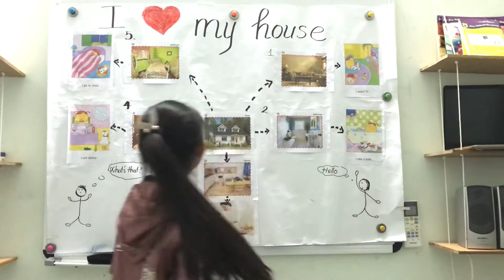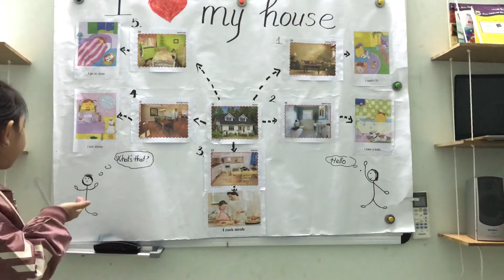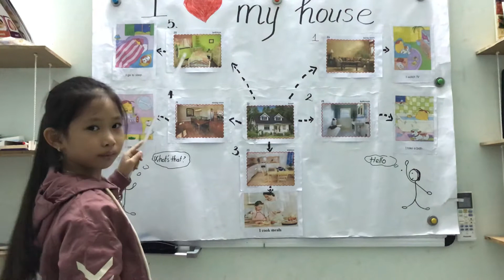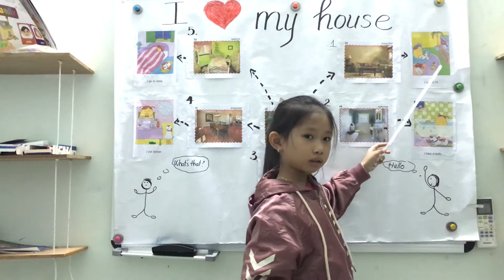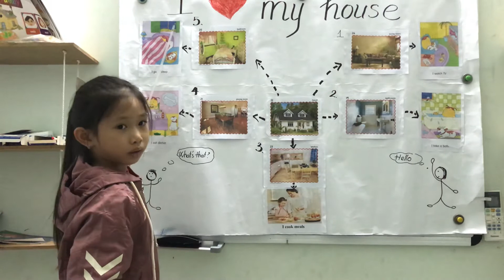Strawberry juice Hải Yến Speaking test in november